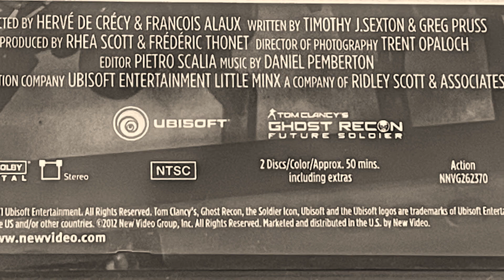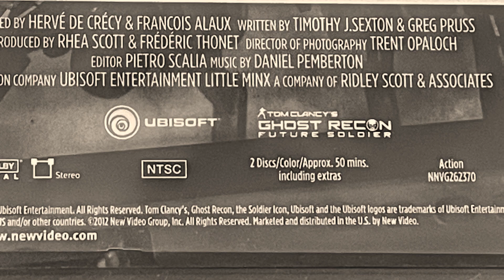Tom Clancy Ghost Recon Alpha Short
A Ghost Recon movie from 2010 that had director Ridley Scott Behind it made by Ubisoft it is set in the Advanced Soldier series and is a prequel where a team of Ghosts must stop a Arms Dealer.
Sorry it’s short but not a lot to say